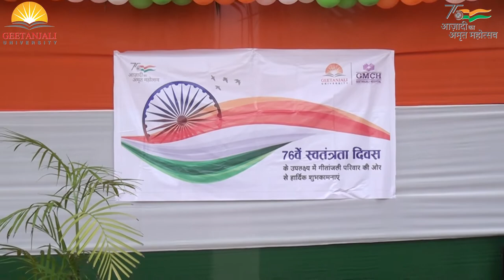A glimpse of the Independence Day Celebration at GMCH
As India marks its 76th Independence Day - Let's have a glimpse of the Independence Day Celebration at Geetanjali Hospital, Udaipur.